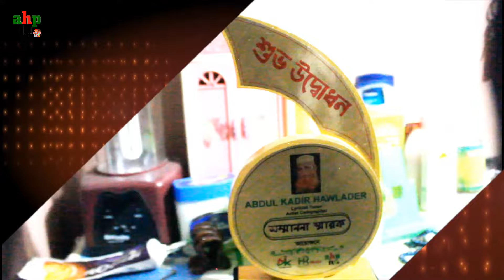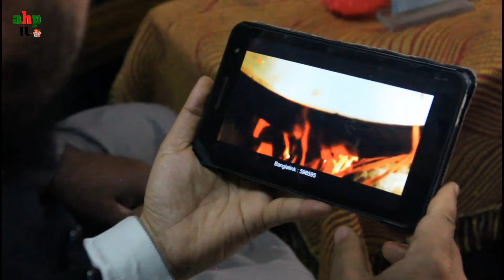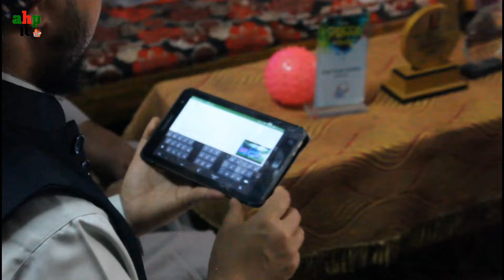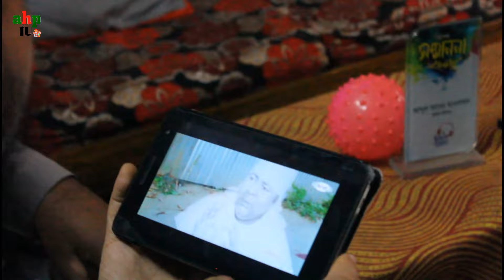বাড়িওয়ালা-এলান সেরা ইসলামিক গজল লেখক এর জীবন কাহিনী | Top2 Islamic Songs Bariwala & Elan | Vlog-05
ahp tv
এই চ্যানেলটিতে খুব বেশি ভিডিও আপলোড করা হবে না!
যে ভিডিওগুলো আপনাদের হৃদয় ছুয়ে যাবে শুধুমাত্র সেগুলোই আপলোড করা হবে ইনশাআল্লাহ! তাই একটু বেশি সময় অপেক্ষা করতে হতে পারে!
ইসলাম প্রচারে অংশ নিন শেয়ার করে ছড়িয়ে দিন!

আমাদের অন্য চ্যানেল গুলো
Ahsan Habib Pair
ahp studio
ahp tv